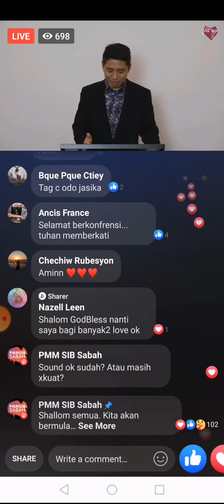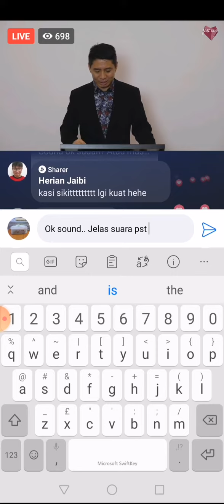Kenangan manis 31july20 fdy, conf kpmm41 sib sabah online.. Sy pun ikut